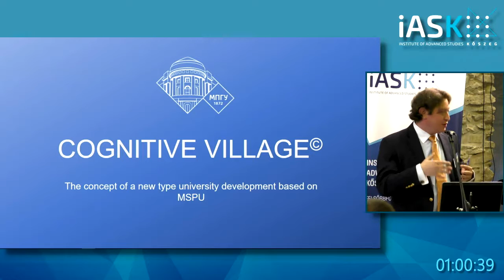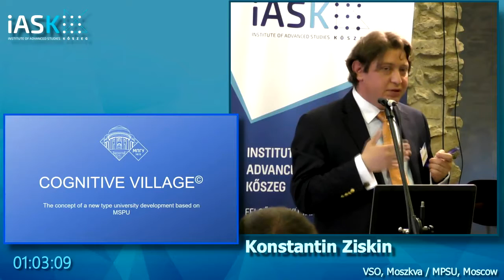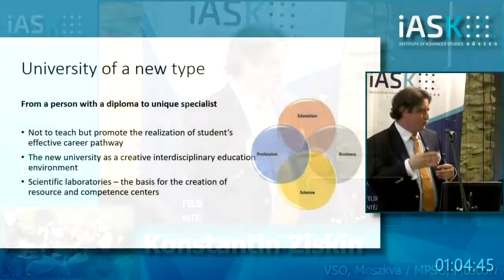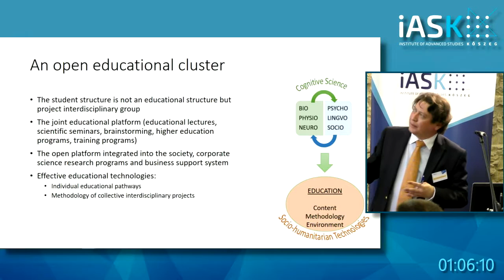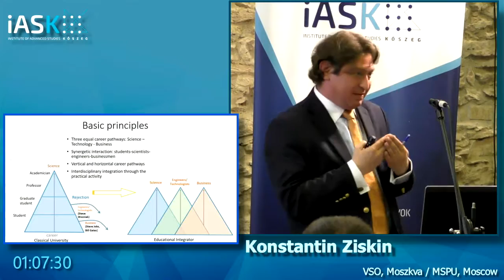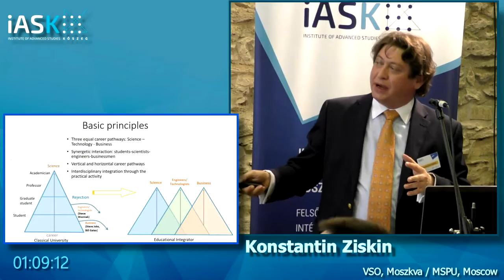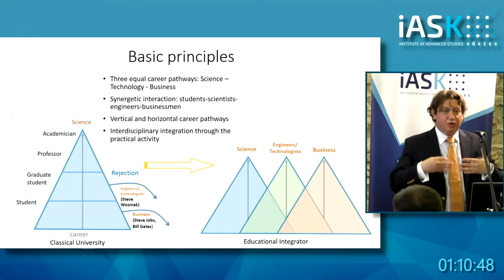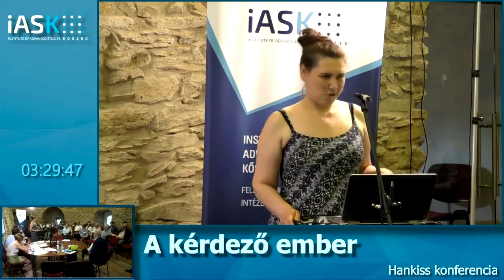Kreativítás és jövő egyetem - Konstantin Ziskin Dékán MSPU - Egy új típusú egyetem koncepciója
Hankissworld - Kreativítás és jövő egyetem - Konstantin Ziskin Dékán MSPU (Moszkva) - Egy új típusú egyetem koncepciója – Hankiss Elemér Konferencia (iASK)

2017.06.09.